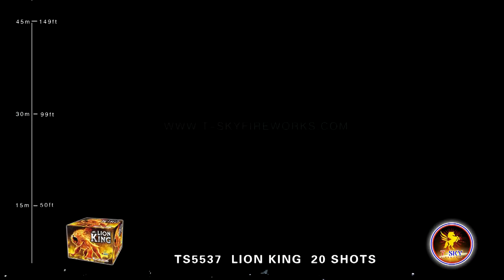Lion King original